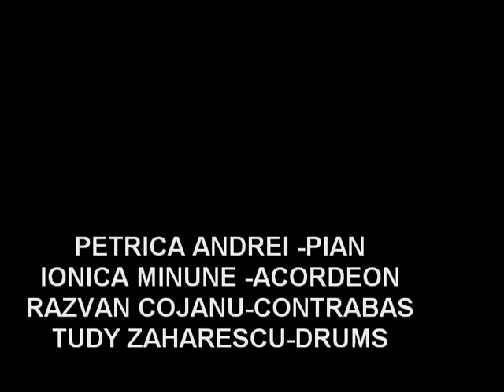PETRICA ANDREI SI IONICA MINUNE -2012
NATIONAL TV
PETRICA ANDREI
IONICA MINUNE
RAZVAN COJANU
TUDY ZAHARESCU